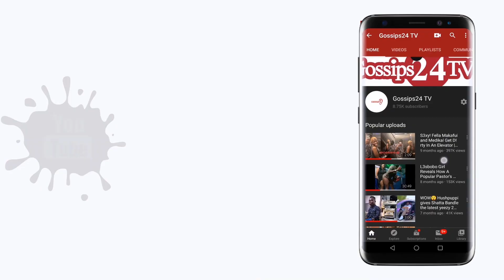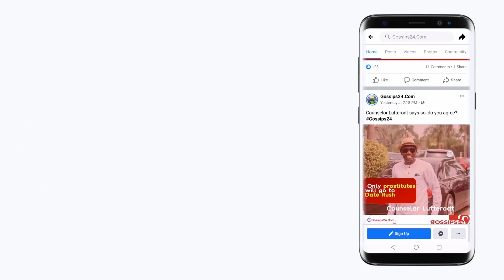TR0UBLE! Gαy President Black Jesus lɛaks Pope Skinny's trumu trumu photos on social media